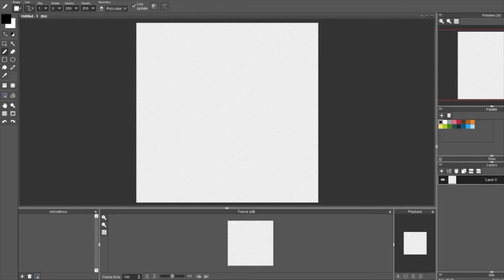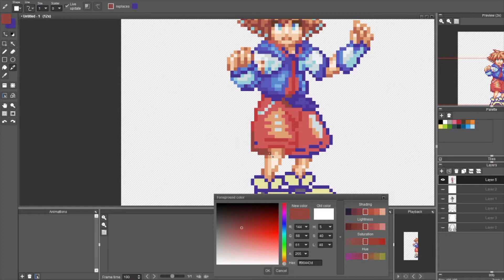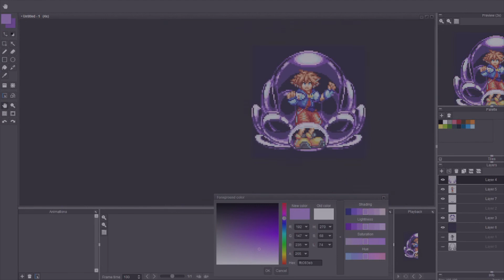Speed Pixel - Memory Pod (Kingdom Hearts 2)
Daily Pixel made with the prompt "Memory"